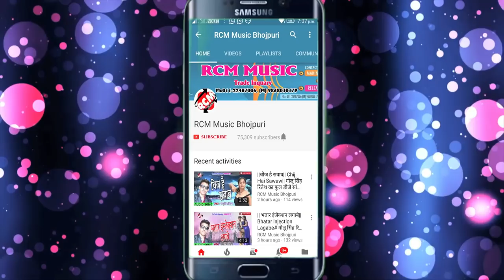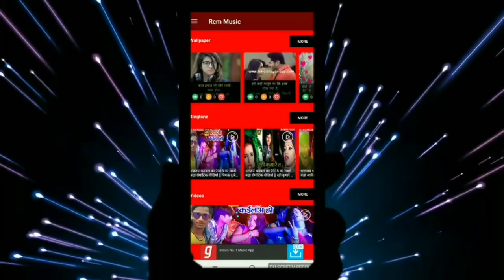NITU SINHA का 2019 का फुल डीजे फाडू होली सांग || डाली देवरो से रंग मन होई रंगीन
Title:  DALI DEWARO SE RANG MN HOI RANGIN
Singer: NITU SINHA
Lable: RCM Music
Lyrics:  ANIL YADAV
Video Director:
DOP: